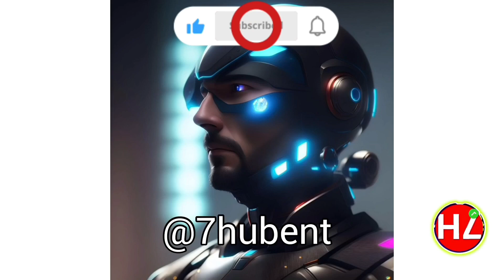She Became an App Developer in Just 1 WEEK Using This SECRET Method! (ChatGPT AI Mastery )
She Became an App Developer in Just 1 WEEK Using This SECRET Method
Top 16 Must-Watch AI Movies and What Makes Them Stand Out

using artificial intelligence :

How to build an AI Agent run virtual business
An introduction to building autonomous AI agents
Creating AI agents swarms using Assistants API
Microsoft AutoGen lets you build AI Agent frameworks
Build your own AI agent workforce – step-by-step guide
Automate your workflow with ChatGPT and AutoGen AI Agents

best free ai and machine learning courses#7hubent

Artificial Intelligence And Machine Learning University in Nigeria 2024

Natural Language API Fundamentals - Demystify NLP by building applications with Dialogflow, Cloud Speech-to-Text, and other Google Cloud APIs.

Can AI Influencers Find Love Online? (Deep Dive)

10 Free Generative AI Courses by Google for Your Learning

SpaceX launches two rockets—three hours apart—to close out a record year

Write an Artificial intelligence Sci fi story about "ai female influencer making millions dollars on YouTube Using robotics tools" tone must be friendly and engaging for tech enthusiast to watch for very long hours

Bethesda Softworks • Steam • Role-playing video game

SpaceX • Falcon Heavy • Spaceplane • Space launch • NASA • Boeing X-37 • KSC • United States Space Force

Course Midjourney for Beginners: AI Art Generator

Popular Certification Courses

Popular Course Topics

Popular Training Categories

Project Management | Business Analysis | Business Improvement | IT Service Management | IT Security & Data Protection | ISO & Compliance | Office Applications | Business Skills | Health & Safety | Microsoft Technical | Programming & DevOps | Data, Analytics & AI | ILM, CMI Leadership & Management | Digital Marketing | Cloud Computing | IT Infrastructure & Networking | Advanced Technology